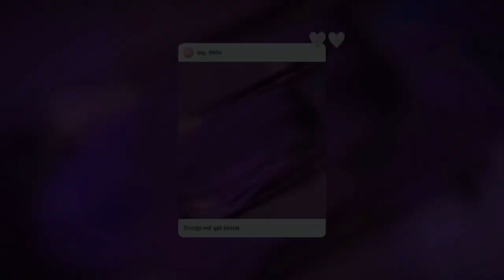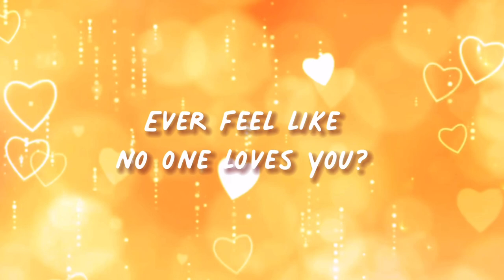If You Only Knew (Evan Craft and Sam Rivera) Miraculous Ladybug Amv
Here’s a friendly reminder that you are purrrfect just the way you are. 🤗💖🐾

I was trying to think of a good song to gift you with on Valentines (and am unsurprisingly, - I mean - fashionably late 😏🙃💕) and this song came to mind as it’s one of my absolute favorites.💜

We all have days when we don’t feel beautiful, valuable, noticed, or even loved, and this song is a heartfelt reminder that Jesus sees you, knows you, and loves you unconditionally. 💞

A lot of people are told you have to earn your way to heaven and strive to attain God’s favor, but God isn’t demanding mindless service and a strict following of rules, instead all he wants is a personal relationship with you. He wants to be with you through the highs and lows and love and support you as you grow into the masterpiece he made you to be. 💖

You are a treasure to him - so much so that he was willing to give up his own life so that you could be saved.

Romans 5:8 says “But God demonstrates his own love for us in this: while we were still sinners Christ (Jesus) died for us.”

Jesus loves you, and you will always be beautiful and perfect to him. You don’t have to put on a brave face or cover up your flaws - he wants you to come to him just as you are and promises to love you for eternity if you are willing to let him. 🌹💫

You are a treasure and no one in the world could ever be like you. 💖

Keep shining!

Your friend
Christina 💕